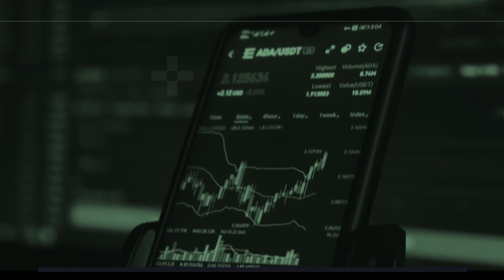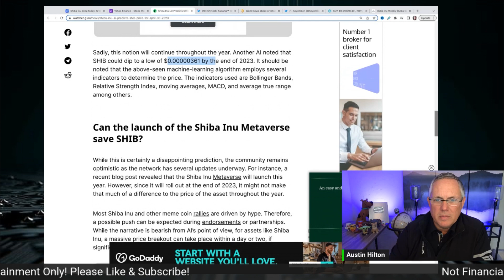I STRONGLY DISAGREE With This AI Shiba Inu Price Prediction!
AI price predictions are very interesting but I believe they miss a lot of important factors. They are "guesses" at best.